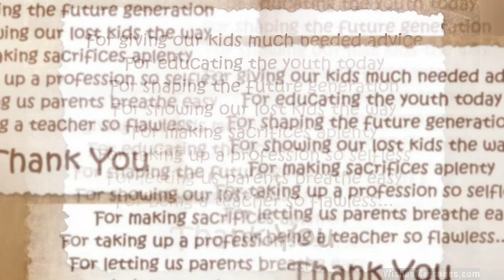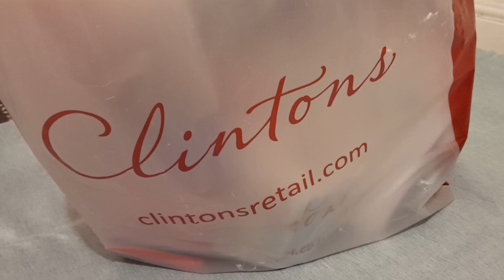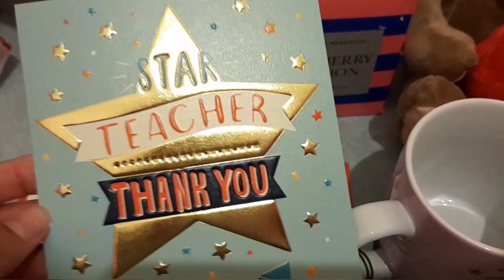Thank you teacher gift ideas | End of school year kids gave gifts to teachers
hi everyone
20 July the last day of kids school year. kids gave gift to teacher , appreciate  their hardworking.  their knowledge  and grow little minds